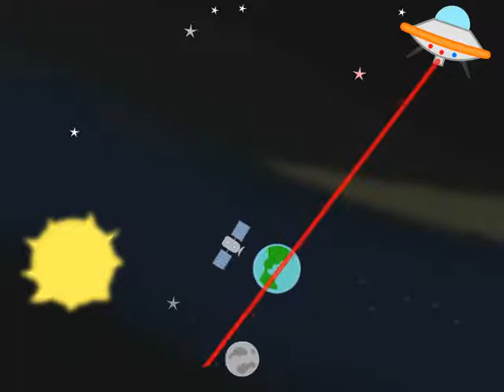Story about space